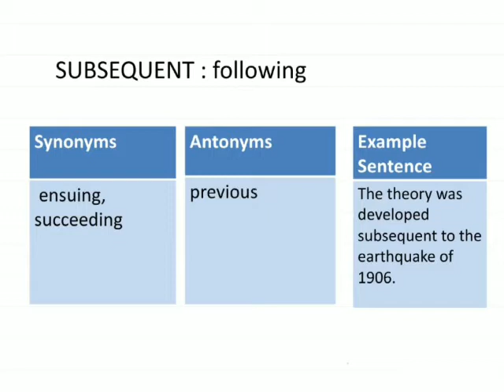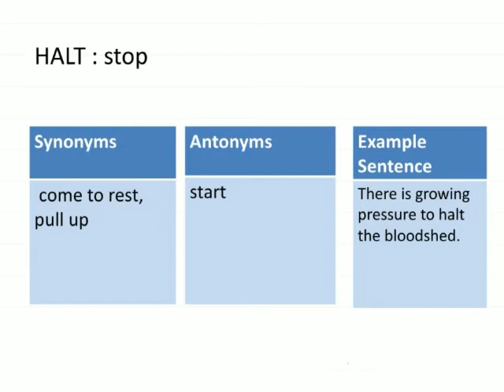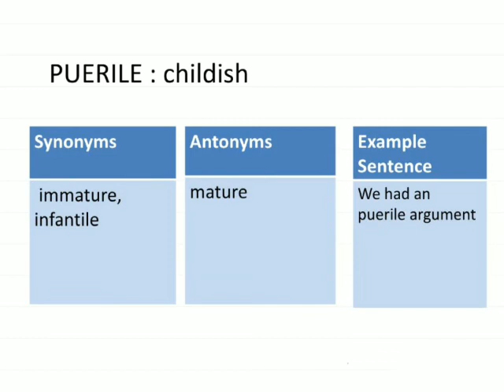GENERAL ENGLISH | DAILY POWER WORDS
Like this FB Page for more updates:⏬

Follow our Instagram page for further updates:⏬